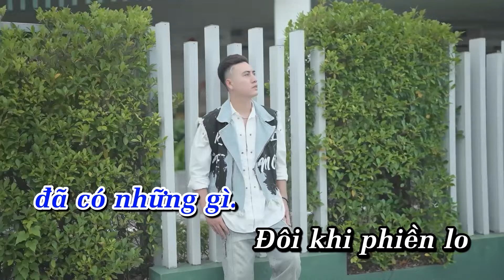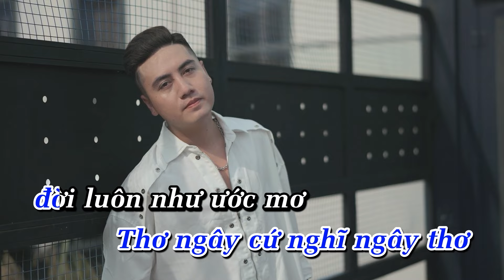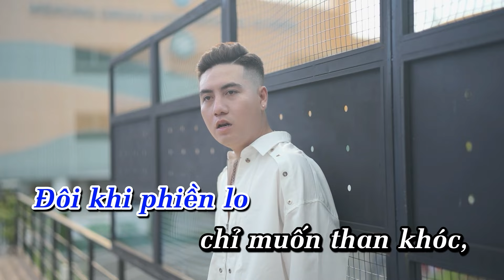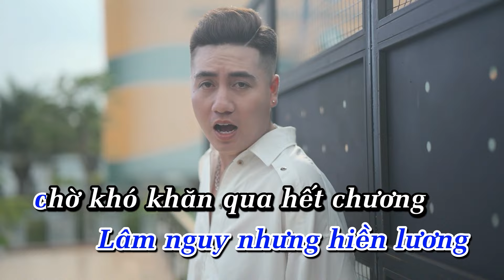LỆ NAM NHI - KARAOKE l (Beat Bè ) Danh Tuấn Trung - Càng Trưởng Thành Và Lớn Hơn Ta Thấy Lòng Mình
- MV LỆ NAM NHI KARAOKE
- Nhạc Hoa
- Lời Việt & Thể Hiện  : Danh Tuấn Trung

Khi Xưa Còn Thơ
Muốn Lớn Lên
Vang Danh Với Đời
Bay Muôn Phương Mọi Nơi
Để Ngày Tháng
Sẽ Đổi Mới
Nào Ngờ
Phong Ba Sóng Gió
Cuốn Thân
Ta Tả Tơi
Bao Năm Qua Tranh Đấu
Đã Có Những Gì

Đôi Khi Phiền Lo
Chỉ muốn than
Khóc ,trên vai mẹ
Mong Cha Yêu
Kề Bên
Giang Tay Chở Che
Như Thuở Bé

Thơ ngây cứ nghĩ ngây thơ
Đời Luôn Như Ước Mơ
Ngờ Đâu Chông Chênh
Muôn Lối
Sầu Bơ Vơ

ĐK :
Càng trưởng thành và lớn hơn
Ta thấy lòng ,mình càng cô đơn
Cười Vui Chẳng Thấy Bao Nhiêu
Lắng lo thì nhiều

Tha Phương Nơi Tịch Liêu
Lệ Ướt Mi Rơi Trong Đêm Quạnh Hiu
Tuổi Ba Mươi Vẫn Chưa Tròn
Đạo Hiếu

Đời Trai Chịu Nhiều Gió Sương
Muốn Trưởng Thành Phải Mang Đau Thương
Dọc Ngang Tứ Phía Muôn Phương
Khó khăn Cùng Đường
Lâm Nguy Nhưng Hiền Lương
Chờ khó khăn , qua hết chương
Trơi thương dẫn lối soi đường
Đời lên hương .!

🌙Kênh YouTube chính thức của Danh Tuấn Trung

© Bản quyền thuộc về Danh Tuấn Trung Official & CT Media
© Copyright by Danh Tuấn Trung & CT Media - Do not Reup!